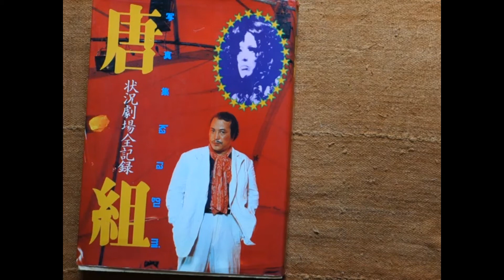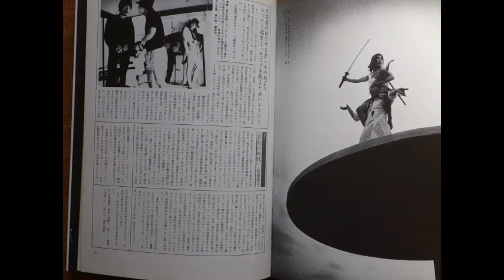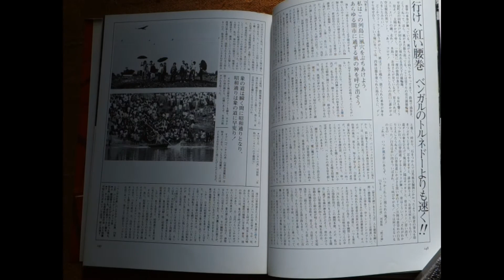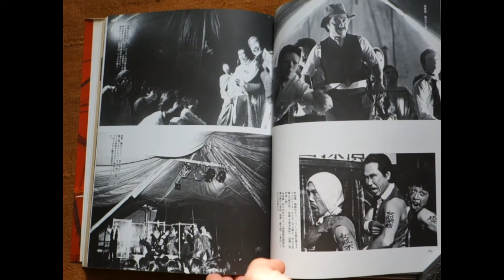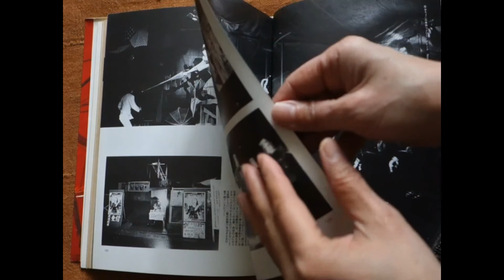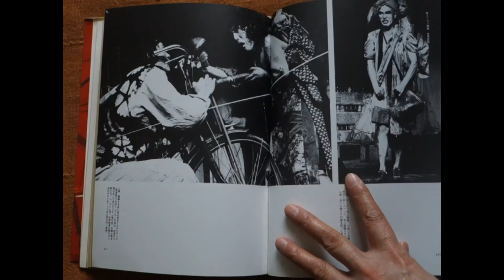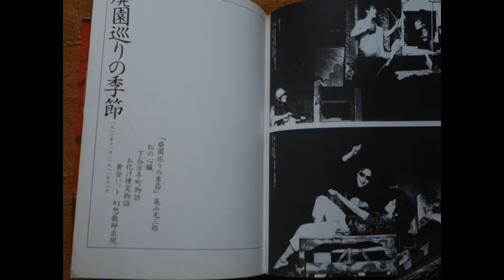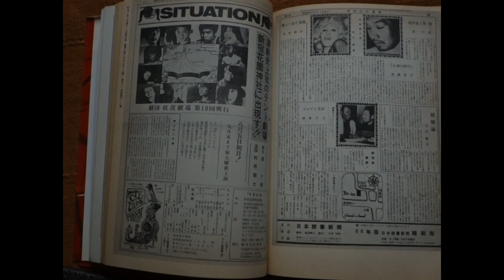状況劇場 新二都物語１９８２年公演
出演唐十郎、李礼仙、不破万作など
音声のみ